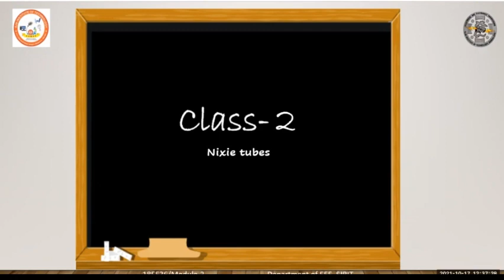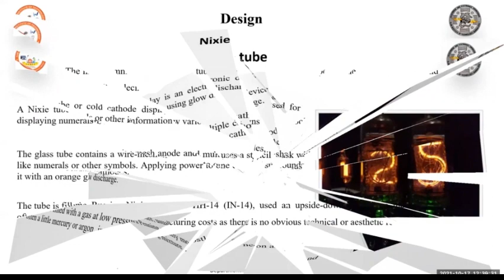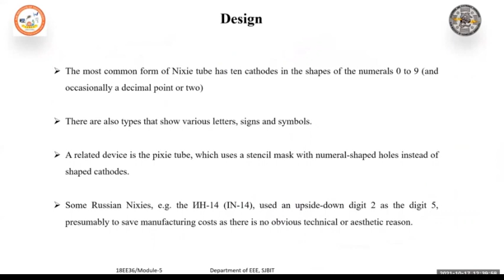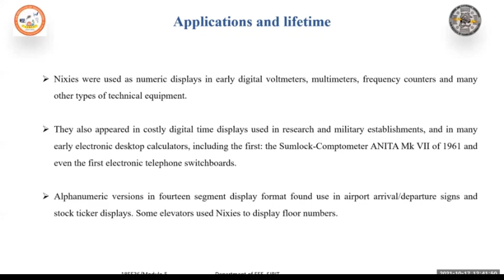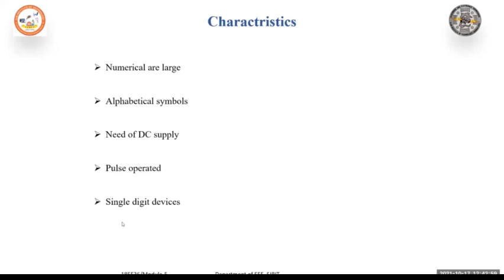Nixie tubes working